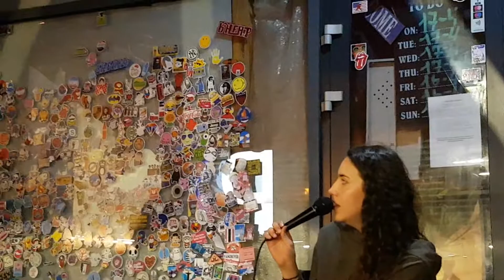Live at Haze 050620